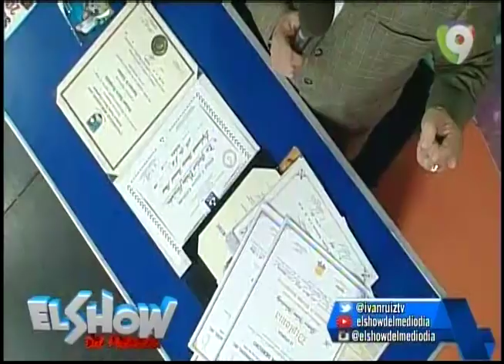Entrevista exclusiva a la Mayor Dinorah Gomez Morel en El Show Del Mediodía - 4/5